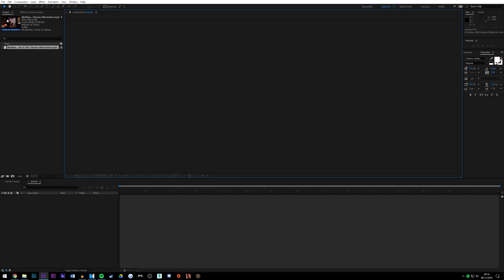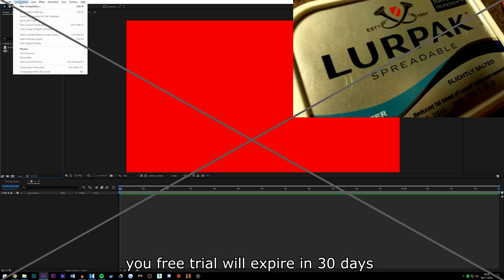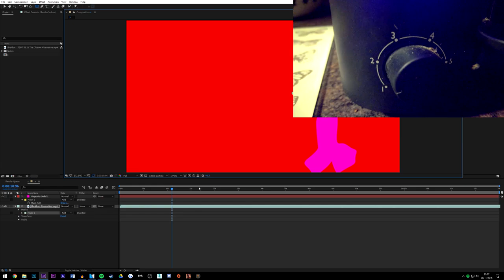Podel's OK Tutorials #2 - How to Make a Piece of Toast or Something (REUPLOAD)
podel reupload

or my discord: "daptic"